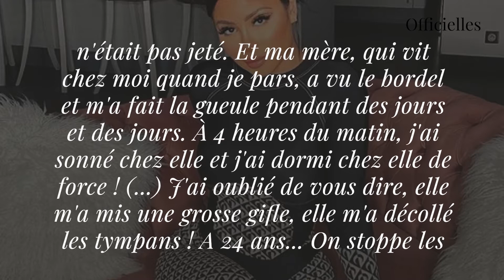Maeva Ghennam : 'elle m'a giflée' en froid avec sa mère, elle s'exprime